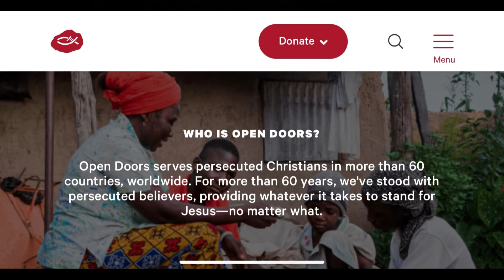Lider Cristiano en Bielorrusia es Obligado a Dejar su Iglesia por Cantar Himno "Dios Poderoso"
Un líder cristiano en Bielorrusia 🇧🇾 ha sido castigado y puesto en vigilancia luego de cantar un himno Cristiano, el cual están asociando con un posible sublevación al gobierno de sus país.

Fuente: Bibliatodo Noticias
Imágenes: Google Imágenes